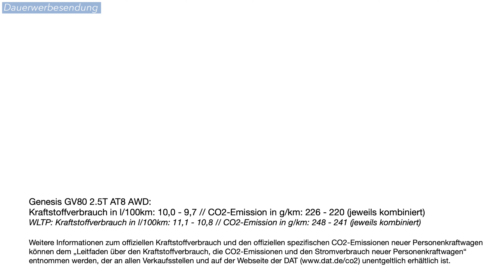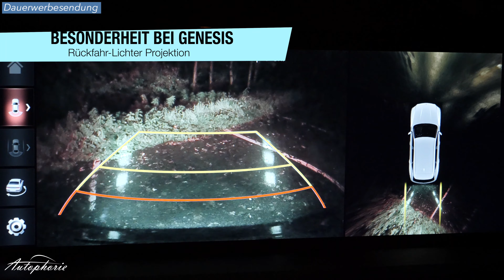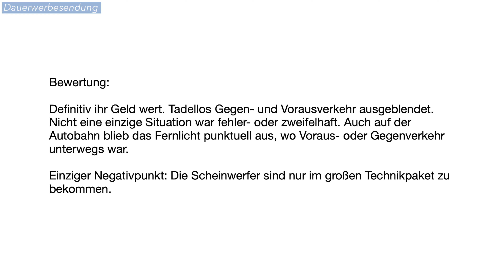2021 Genesis GV80: adaptive LED-Scheinwerfer (Matrix-LED) Test [4K] - Autophorie Extra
die optionalen adaptiven LED-Scheinwerfer des Genesis GV80 im Test. Die Matrix-LED Scheinwerfer stecken im Technikpaket für rund 4000 Euro mit einer Großzahl an weiteren technischen Feinheiten.

00:00 Intro
00:23 Lichtspiele
01:23 Matrix Fernlicht
08:46 Autobahn
11:42 Bewertung